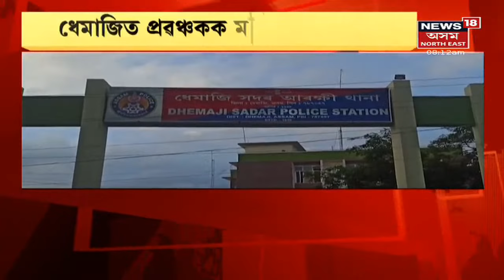Morning News | পুৱাৰ বিশেষ খবৰ : 27 August, 2021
27 August, 2021: Dima Hasaoৰ দৈয়াংমুখত সংঘটিত হৈছে বৰ্বৰ কাণ্ড, নিহত পাঁচ গৰাকী লোক । নিশা দৈয়াংমুখত সংঘটিত হৈছে অতি ভয়ংকৰ ঘটনা । DNLAয়ে জ্বলাই দিয়ে পাঁচখনকৈ ট্ৰাক । চালক হেণ্ডিমেনসহ ৫জন নিহত ।
3:53 পথ নিৰ্মাণত নিয়োজিত শ্ৰমিকলৈ শিলাবৰ্ষণ কাছাৰ মিজোৰাম সীমান্তত ।
9:44 ৰক্তাক্ত কাবুল বিমানবন্দৰ ।
12:15 NHPC বান্ধৰ তীব্ৰ ভাবুকি ।
13:15 ছেপ্টেম্বৰৰ পৰা চৃড়ান্ত বৰ্ষৰ পাঠদান ।